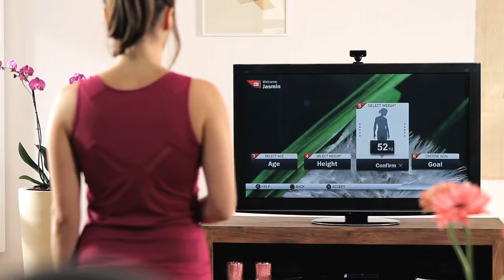Il Mio Coach di Fitness - Club